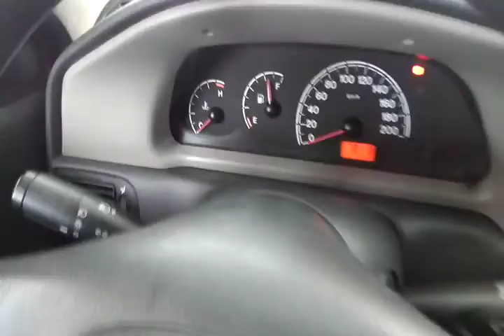114610 - IMP FIAT / SIENA FIRE FLEX 11/12